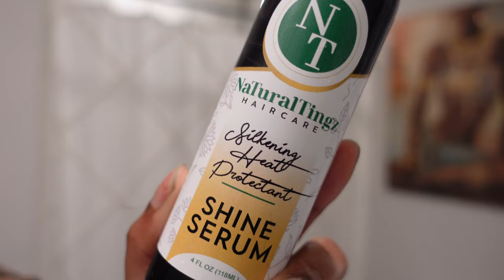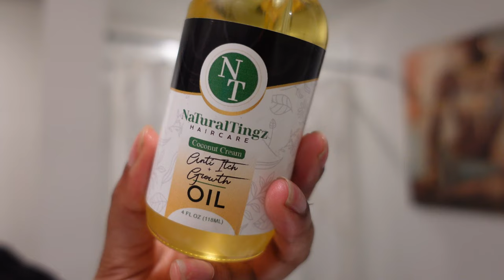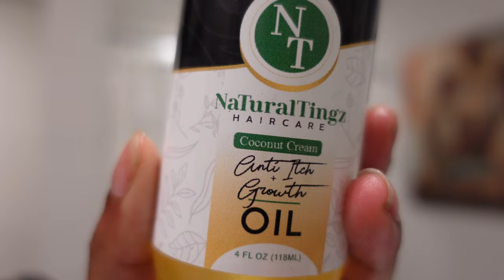Amazon $50 Clip Ins | Half Up Half Down on Short Hair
$50 clips in from amazon. My hair is growing out so I can finally do some natural hair looks.

FAQ:
Age: 26 (Sagittarius)
Religion: Baptist
xoxo, ShaynaMonét